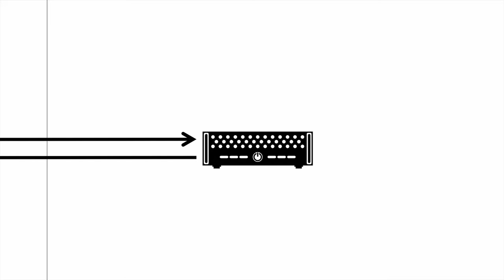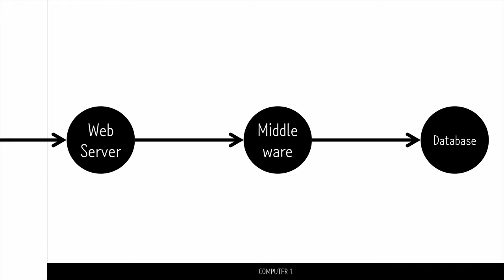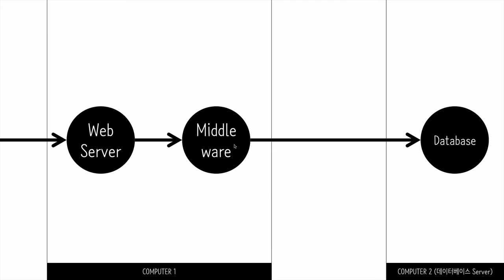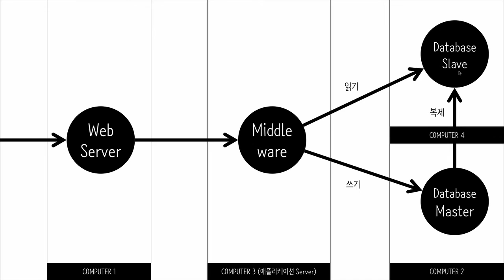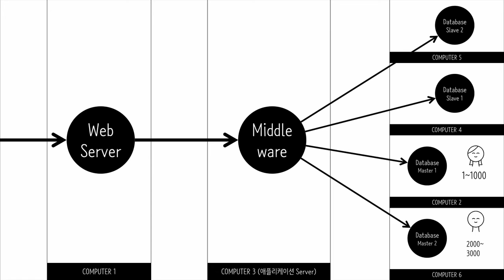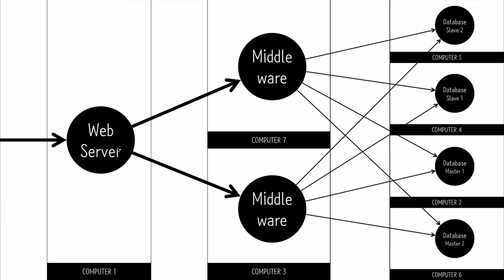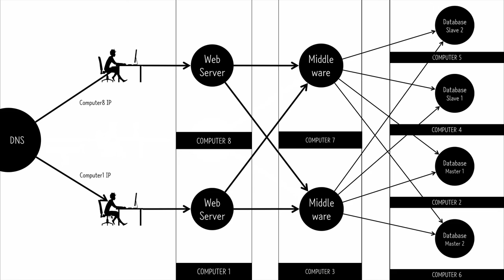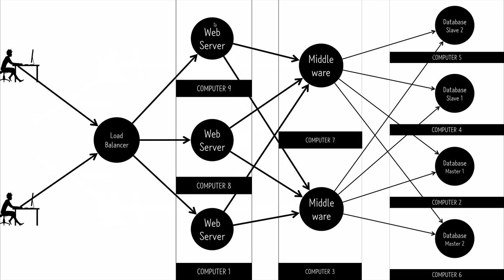AWS - EC2 12-2 : Scale Out의 흐름